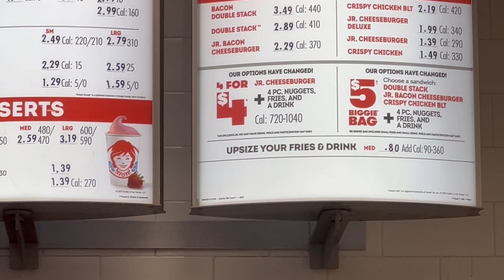Wendy's Biggie Bag with the Strawberry Frostie added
Review on the Biggie bag and the frostie